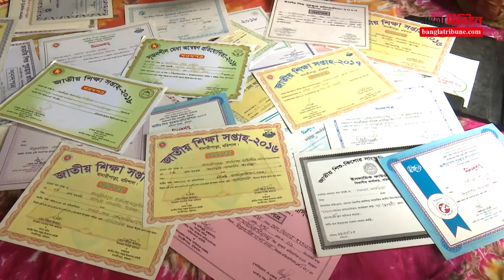মেডিক্যাল কলেজে সুযোগ পেলো রিকশাচালকের মেয়ে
লেখাপড়ার পাশাপাশি সহ-পাঠ্যক্রম কার্যক্রমে মেধার স্বাক্ষর রেখেছেন হারিছা। জাতীয় পর্যায় থেকে শুরু করে বিভাগীয় পর্যায় পর্যন্ত বিভিন্ন প্রতিযোগিতায় স্বর্ণপদক ও ব্রোঞ্জ পদকসহ ৬৭টি সনদ অর্জন করেছেন।